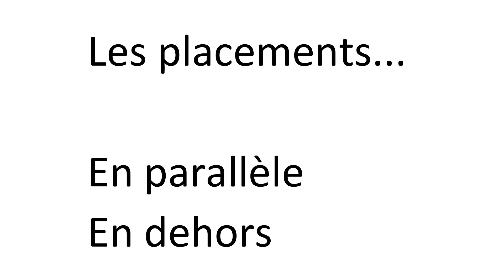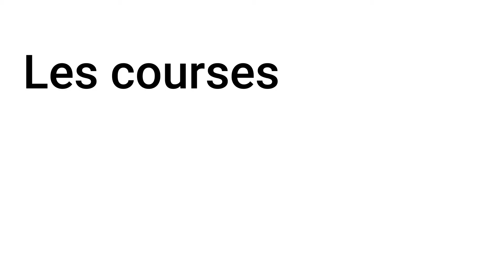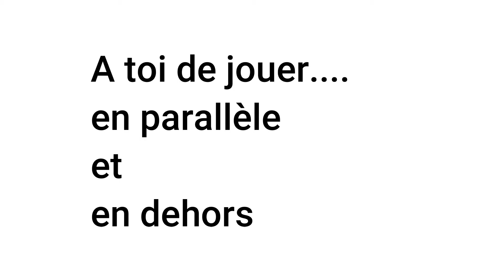Les Danses du Salon Cahier de danse 1. Placements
Les danses du salon, saison 2, spéciale re-confinement.
Cahier de danse,  proposition d'exploration de la technique de la danse pour les  enfants.
Pour ce premier cahier, nous jouons avec la parallèle et l'en dehors.
Pour enfant à partir de 6 ans.

Marguerite Péchillon
18 novembre 2020